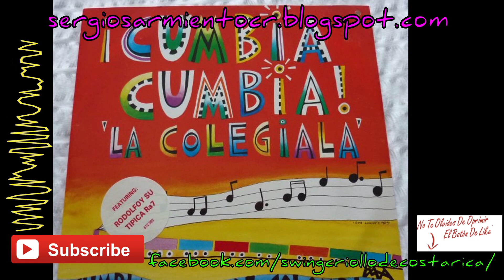Cumbia Colegiala (con guacharaca)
Para Clases de baile o llamar al (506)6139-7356

CLASES PRIVADAS DE SWING CRIOLLO, BOLERO, PRESENTACIONES, COREOGRAFÍAS, Etc., LLAMAR AL: (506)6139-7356
Nos trasladamos en toda el área metropolitana si vives en Costa Rica.